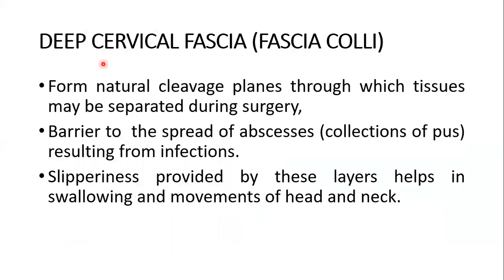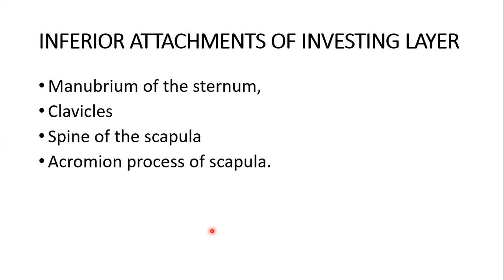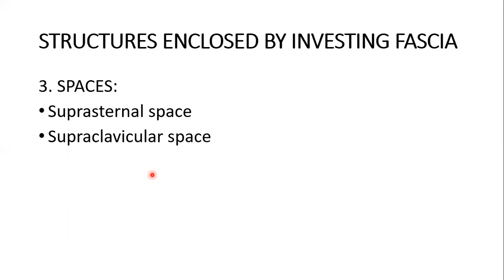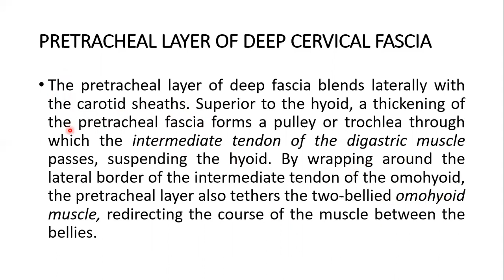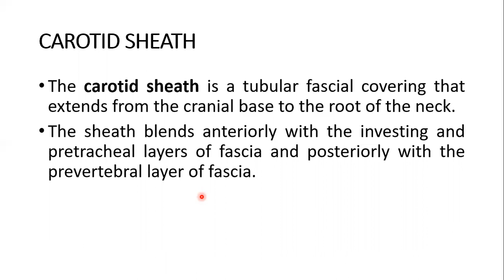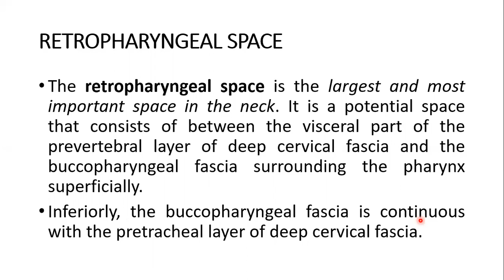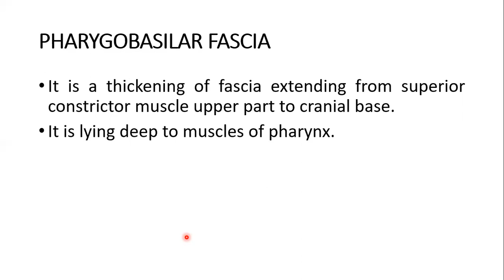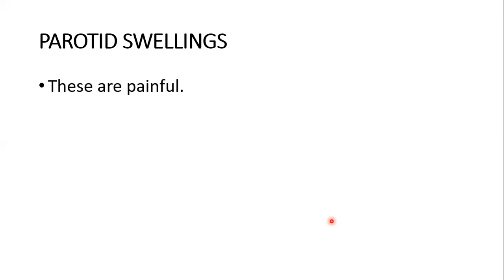Deep Fascia of Neck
By Dr. Saqib Mansoor
The video provides a detailed account of Deep Cervical Fascia.
The deep cervical fascia consists of six fascial layers:
The investing fascia description includes its Superior attachment, Inferior attachment, anterior attachment and posterior attachment. Its contents are discussed, vagus nerve, internal carotid artery, and internal jugular vein are shown. Stylomandibular ligament is discussed and parotid fascia formation explained.
Spaces enclosed by investing fascia are discussed:
In the clinical anatomy section, the spread of infection from neck to thorax and vice versa are explained.